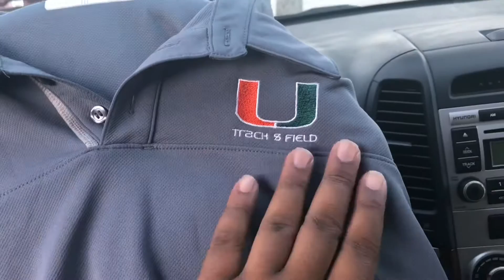Miami hurricanes football gearing up for 2020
Will be given away Miami hurricanes gear
Unpackaging my Miami hurricane gear